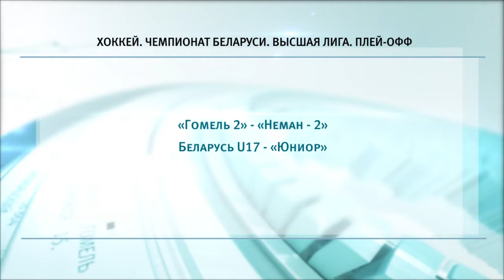Спортивное обозрение 01.03.2019